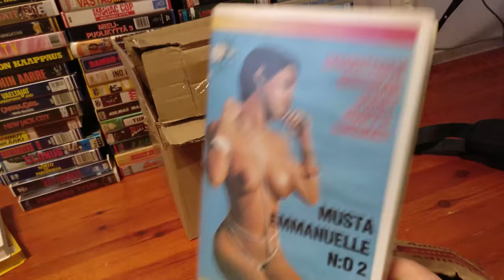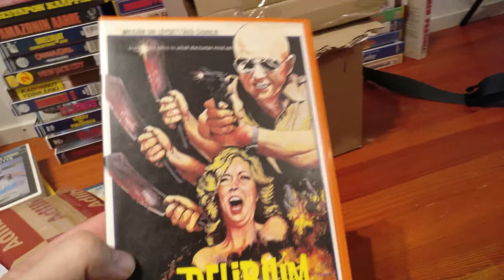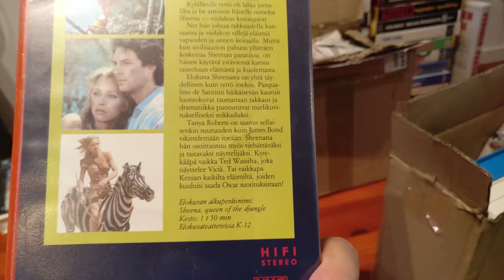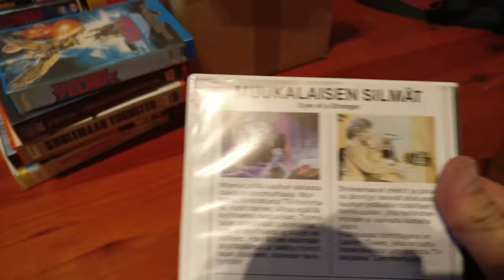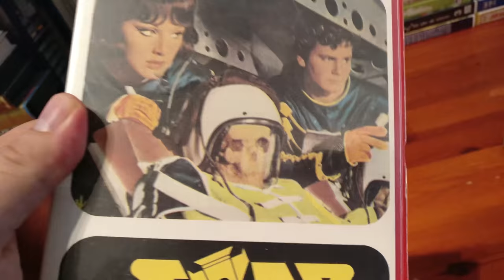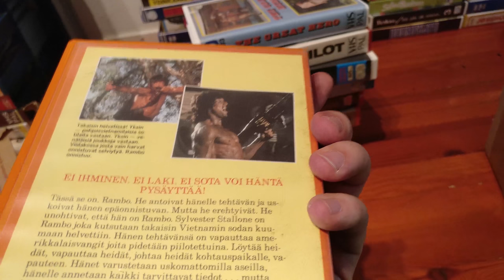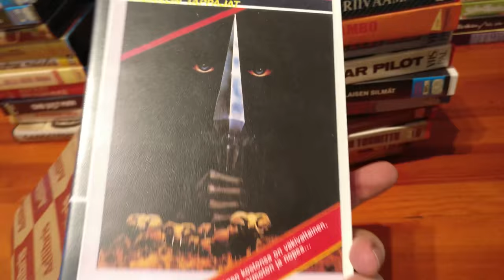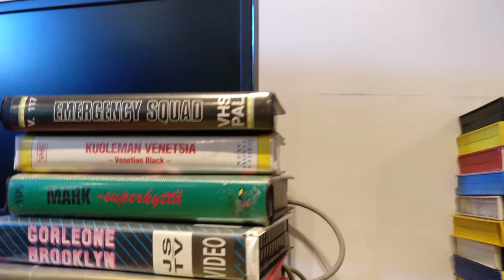VHS unboxing 22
Some cool tapes lik Eyes of the Strager (Tom Savini), The Killer Elephants, Gor (Oliver Reed), Romanovin kivet and so on!